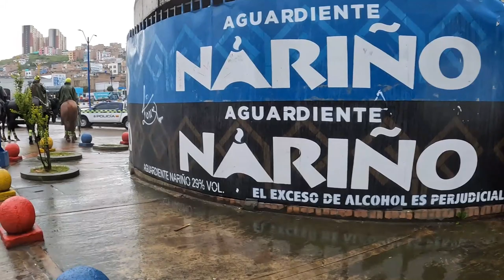PASTO, COLOMBIA 4K CITY WALK (and Professional Futbol Game)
4K WALKING THE STREETS OF A BEAUTIFUL TOWN, PASTO , COLOMBIA | I WENT TO AN EQUIDAD SOCCER GAME

WELCOME TO THE CHANNEL: ARMYGUY TRAVELS COLOMBIA

As we all know, Cartagena Colombia is the home of freedom for Afro-Colombian slaves many years ago. The leader of this movement was Benkos Biaho and he founded a town for freed slaves called PALENQUE.

Today, we took a day trip to Palenque to see what it is like. Join me for this informational day, where we meet amazing people, eat delicious food, and enjoy African music and dance.

-ARMYGUY TRAVELS COLOMBIA